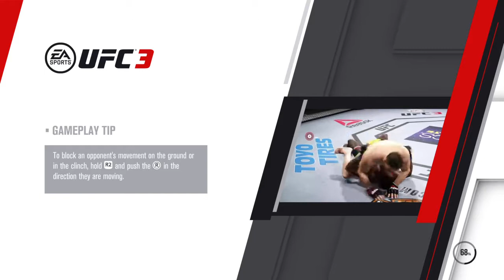How to end opponents in UFC 3!